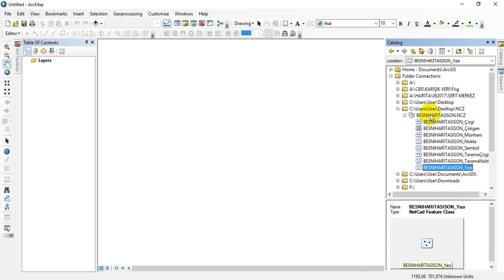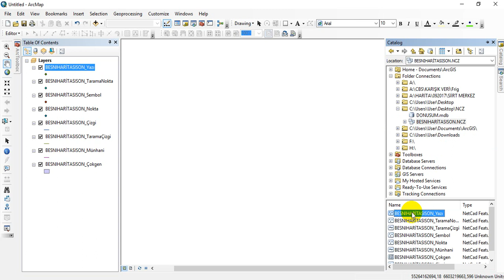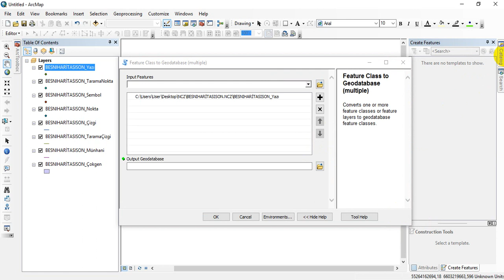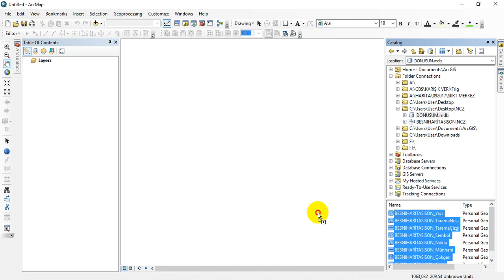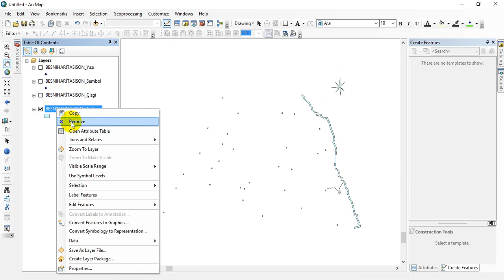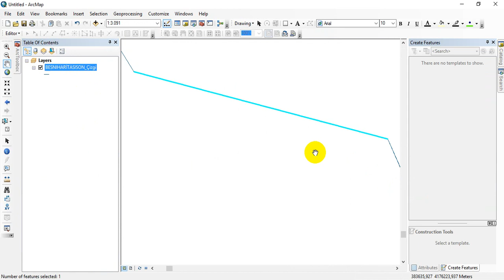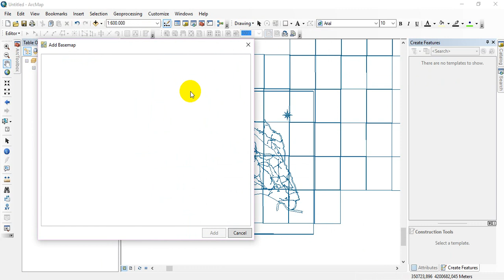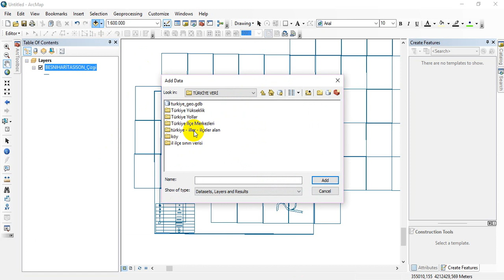NetCAD Verisini ArcGIS ile Açma - Dönüştürme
NetCAD ortamında üretilen NCZ uzantılı veriyi ArcGIS'te CAD Reader yardımıyla görüntüleyebilir ve dönüştürüp koordinatını tanımladıktan sonra kullanabilirsiniz.